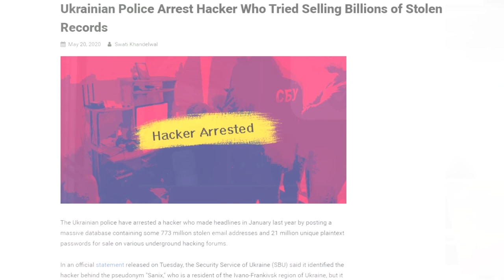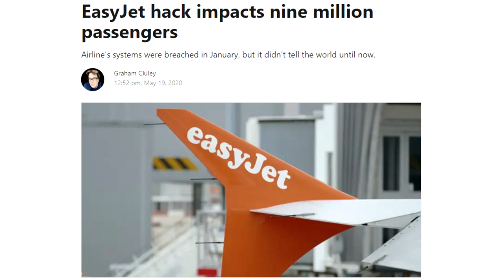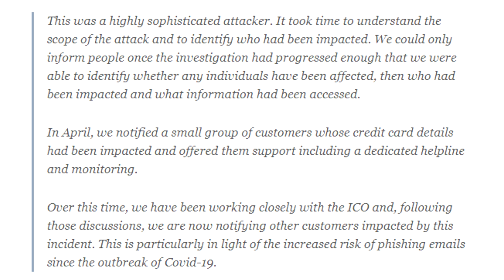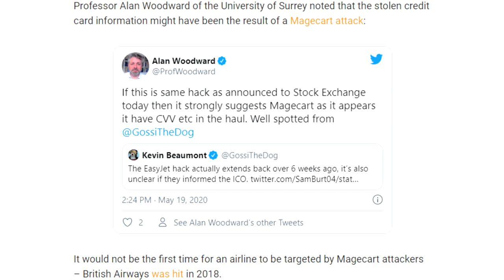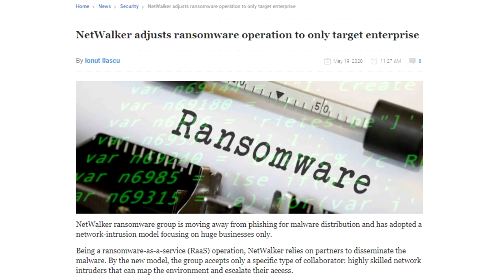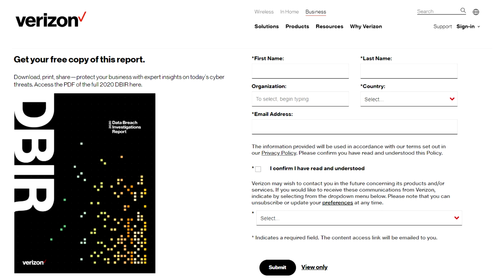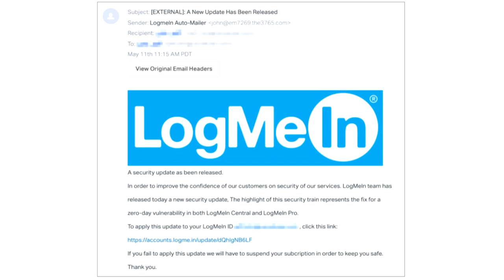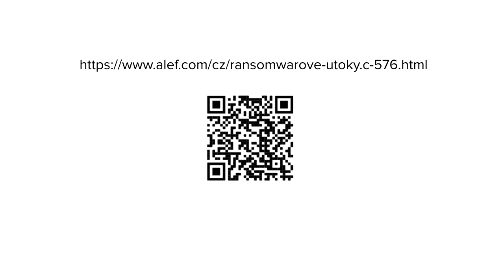ALEF SecurityCast Ep#8 - přehled týdne 16. - 22. 5. 2020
Ukrajinská vláda zatkla hackera pod pseudonymem „Sanix“, letecké společnosti EasyJet v lednu unikla osobní data jejich zákazníků, Verizon vydal Data Breach Investigation Report, nárůst počtu phishingových kampaní na uživatele collaboration platforem, hackeři získali přístup k osobním datům nejen Lady Gaga a Donalda Trumpa, sada technických zranitelností v NAS systémech QNAP.